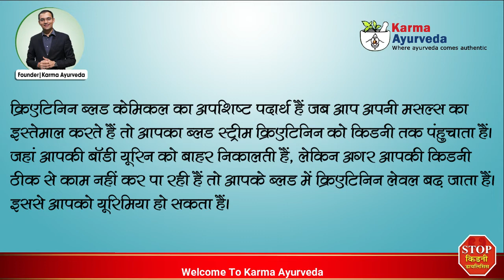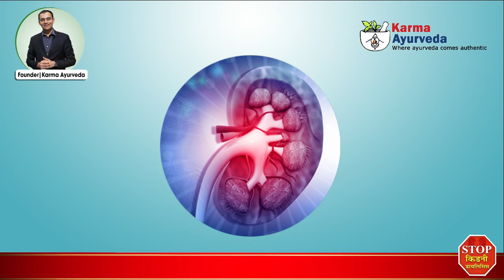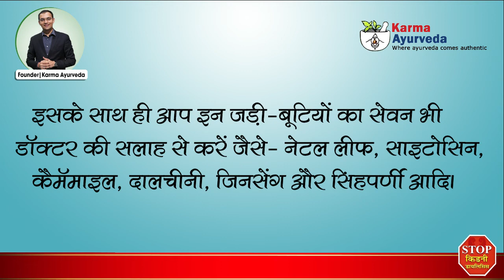How To Reduce Creatinine Naturally | Kidney Treatment in Ayurveda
Creatinine is a waste product that is usually produced when you bring your muscles into actions. This product is also created by your body when you consume too much protein. The blood vessels transport creatinine to your kidneys where it is filtered through your urine. But if your kidneys are not working properly or are diseased they cannot filter out the waste (creatinine) and the result is the accumulation of this substance in your blood. This can be diagnosed with the help of a creatinine test that checks for the level of creatinine in your urine. Here we have suggested some ways to lower creatinine naturally at the comfort of your home

• Don’t work out rigorously: Creatinine is produced in response to muscles breakdown.  Therefore, instead of doing a rigorous exercise you can do yoga for 30 minutes daily. Intense exercise temporarily raises the level of creatinine, therefore, abstain yourself from lifting weights.

• Reduce your protein intake: When you consume a considerable amount of proteins such as red meat, fish, and beef this can also affect creatinine. So, if you are fond of meat and other related products then better switch to vegetables, pulses, wheat, and barley to maintain creatinine in your body.

• More fiber means less creatinine: Your dietary fiber also affects creatinine levels. So, it is advised to the patients to eat more fruits, vegetables, whole grains and legumes to avoid its high level in the urine.

• Stinging nettle: Stinging nettle tea is a perfect natural treatment to reduce creatinine. Other herbs that can help you are cinnamon, green tea, and chamomile and should be included in your daily wake up the regiment.

• Supplements that contain creatinine should be avoided:

Creatinine is found in so many supplements and antibiotics and people usually consume it to strengthen their muscle. As your body already produces creatinine and when you consume such supplements you eventually give rise to creatinine in your urine.

Following such tips on a regular basis can help to alleviate the level of creatinine in your body.

Karma_Ayurveda’s ayurvedic treatment can also assist you with a raised level of creatinine. If you are suffering from any kidney disease then let the dieticians at Karma Ayurveda help you!

Kidney Treatment by Puneet Dhawan
Ayurvedic treatment of Creatinine
क्रिएटिनिन क्या है